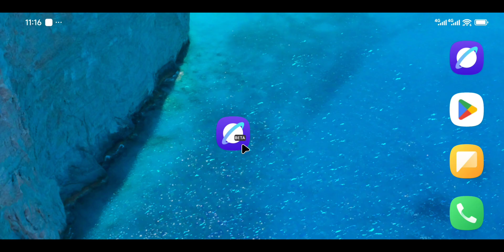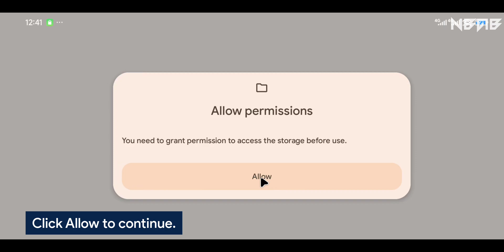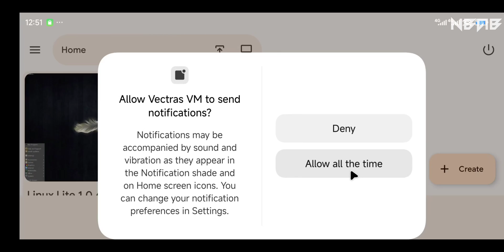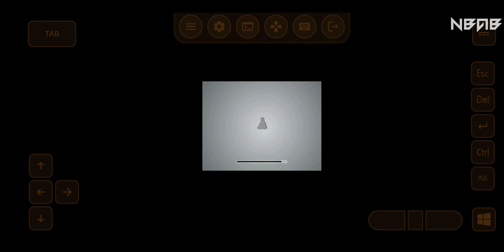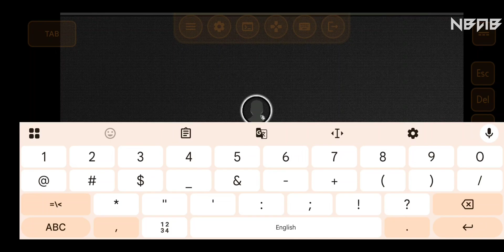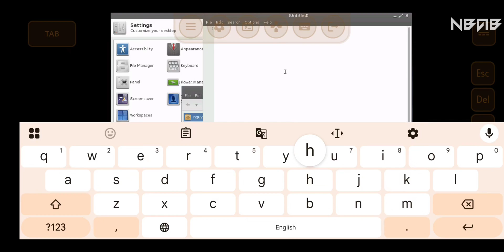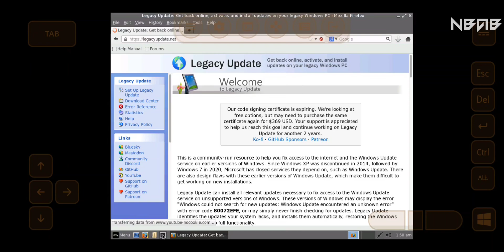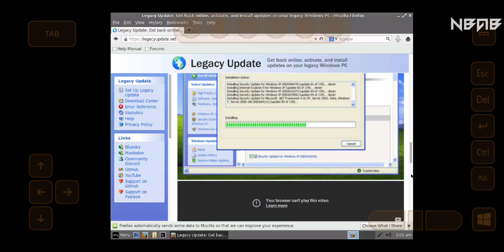Emulate Linux Lite 1.0.6 on Android phones with Vectras VM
💡 What is Linux Lite? (Soure: Wikipedia)

Linux Lite is a Linux distribution based on Ubuntu LTS created by a team of programmers led by Jerry Bezencon. Created in 2012, it uses a customized implementation of Xfce as its desktop environment, and runs on the main Linux kernel.